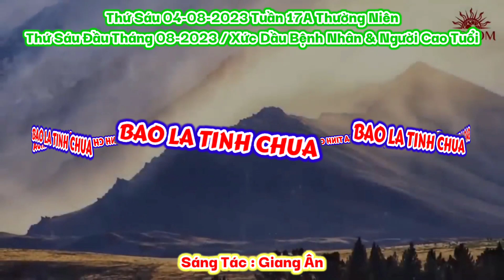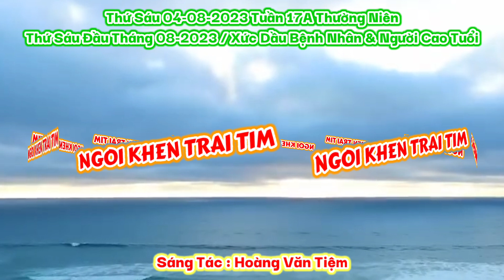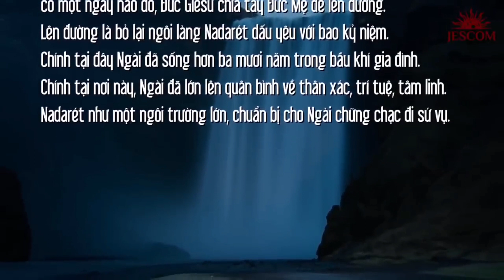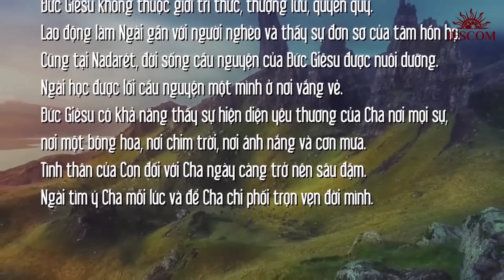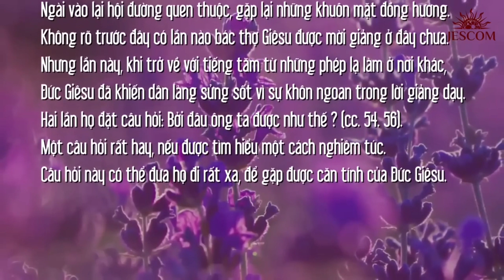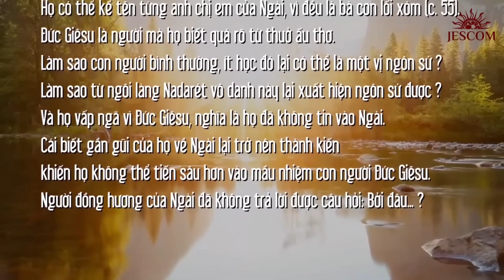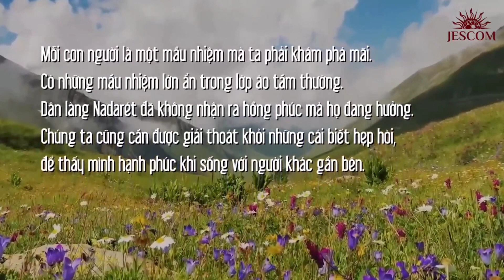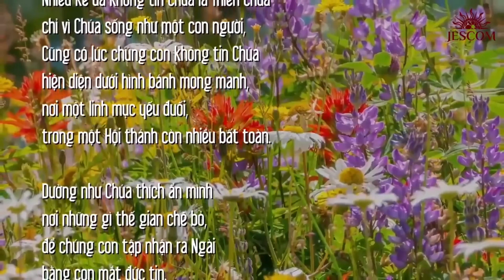(CeVH) Thứ Sáu 04-08-2023 Tuần 17A Thường Niên / Thứ Sáu Đầu Tháng 08-2023 / Xức Dầu Bệnh Nhân